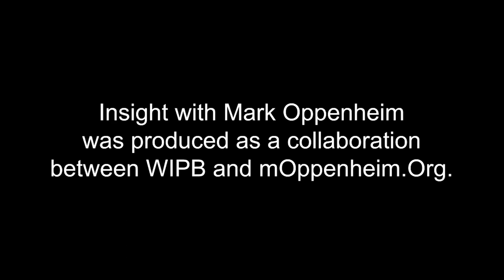INSIGHT: Muncie Community Schools - James Williams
James Williams, Board President of Muncie Community Schools, discusses the vital community partnerships that strengthen the school system and how the state of Indiana is implementing new programs to ensure that all children succeed.  This interview was produced in collaboration with WIPB - Indiana Public Broadcasting at Ball State University.